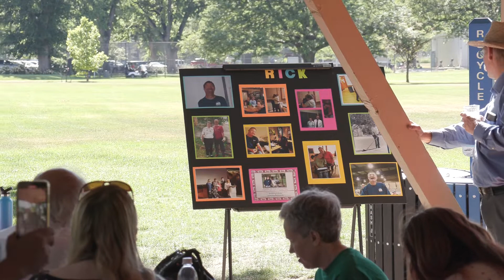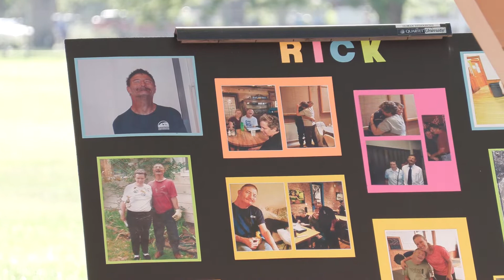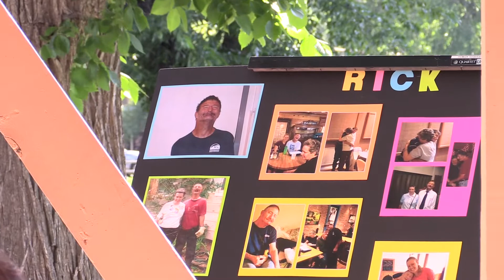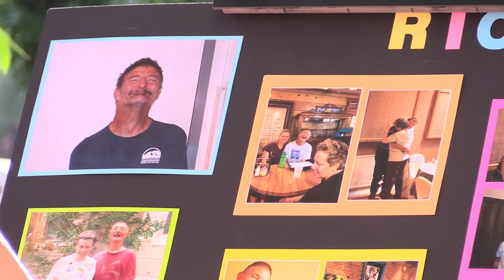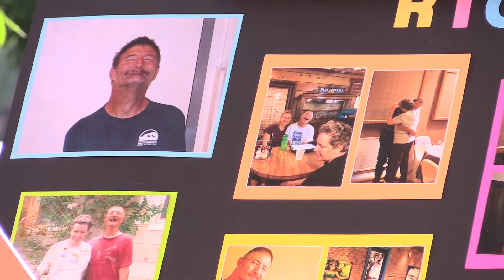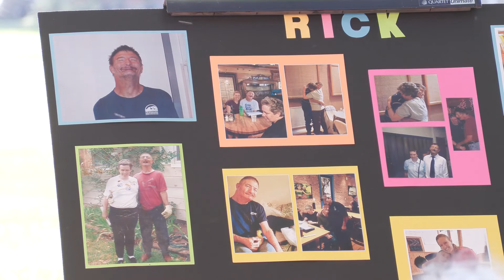Rick Keeton - Celebration of Life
Richard “Rick” Keeton, 65, of Fort Collins, passed away on May 30, 2021.

Rick was a native Coloradoan, born and raised in the area. He graduated from Fort Collins High School and attended college here as well. He was always very good with technology and soon after college he began working in the City of Fort Collins Parks Department as a Data Entry Technician.

Rick’s use of technology was woven into many parts of his life, including his communication. He lived with Cerebral Palsy that affected his ability to speak, so he spoke using an electronic communication device. He used several models and versions of these devices throughout the years and advocated for other individuals living with disabilities. He tried to speak up for those who couldn’t speak for themselves. Rick was something of a local celebrity, speaking to audiences about his life, winning several awards, and helping speech therapists learn to work with people using the technology that was such a help to him. (To learn more, a youtube video about Rick and Lisa can be viewed

In 2004, Rick met Lisa Wallace as they were both commuting to work on the same bus. On June 24, 2005, the pair were married and began their lives together.

Rick enjoyed listening to the CB Radio, and loved working outside – gardening and doing yard work. He was always willing to lend a hand and was skilled with irrigation systems. Folks who worked with him in the parks department said he did lots of work beyond his Data Tech position. Rick also loved to swim and was best at backstroke. In the 70s, he helped start the SLiCE Adaptive Swim Program at CSU.

Rick is survived by his loving wife, Lisa Keeton; sister, Becky Adams; nieces Heather Stuart and Marie Adams; nephews, Tim Adams and Mike Adams Jr.; and so many friends in the community and especially in the parks department.

A Celebration of Life will take place from 4pm-7pm on Monday, June 21, 2021 at City Park (Shelter 7) in Fort Collins.